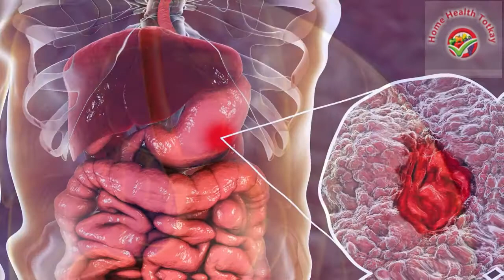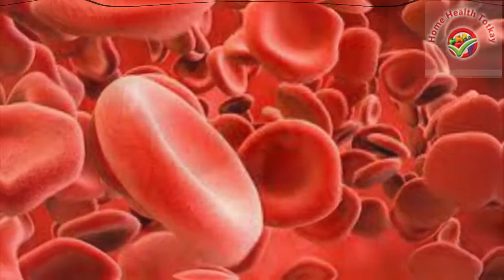Top 10 Banana Milkshake Benefits | What Happens When You Drink 1 Glass of Banana Milkshake?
Banana is a fruit for everybody since they are accessible in the entire year this fruit is affordable to everybody and monstrous medical advantages.

In this busy life we don't have sufficient time to plan for a healthy breakfast toward the beginning of the day, in such a way we can make a delicious banana shake.

For this, we set up a blend of milk and bananas which we call the banana shake. This gives our body rich sustenance, which is particularly nutritious for our body.